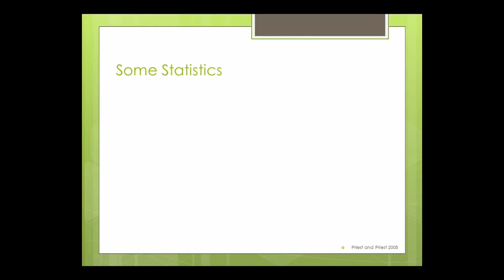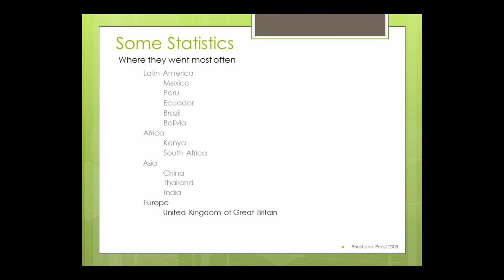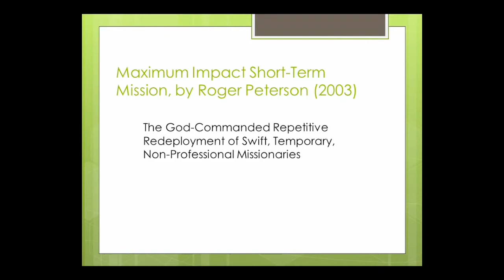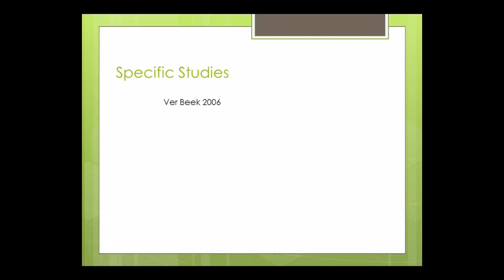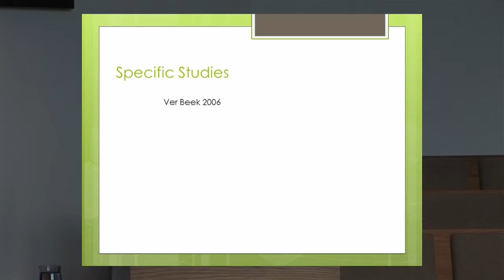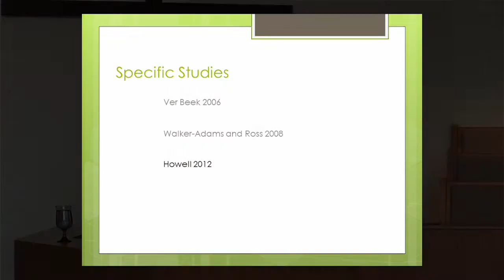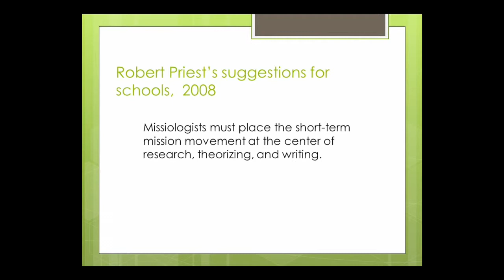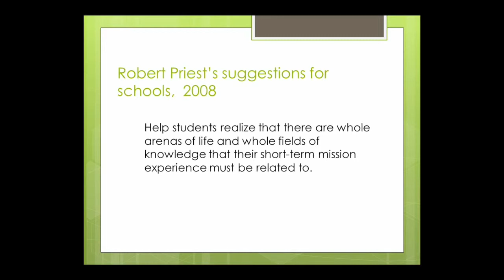Doug Priest: Why Short-Term Missions? The Research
Dr. Doug Priest, Executive Director of Christian Missionary Fellowship, speaks for the 2014 Mission of the Church Lectures at Emmanuel Christian Seminary (April 1-3) on the topic of Short-Term Missions: Exploring all the Angles